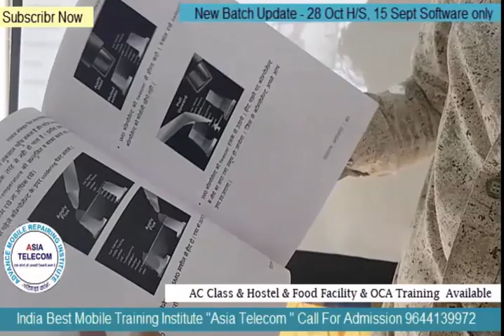Real Short Motivation Story#76आपको आगे बढ़ने से कौन रोक रहा है ये कोई नहीं। ये आपके अंदर मौजूद डर है✌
Real Short Motivation Story#75 - माँ -बाप आपके लिए कितना त्याग करते है इस विडियो को जरुर देखे । ✌

Real Short Motivation Story#74 -अगर आपको आपनी  हर समस्या  का हल चाहिए तो यह विडियो जरुर देखे  ✌

28 Dec 2018 - Hardware & Software ( One Month ) 22500/-

15 Nov 2018 - Software ( 10 day only Full Software ) 12500/-